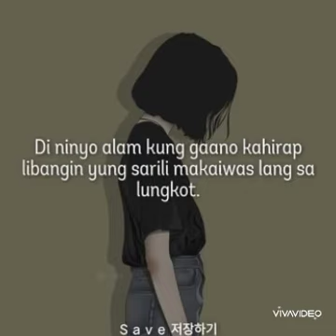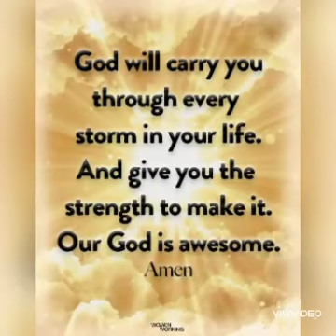Ride for the market